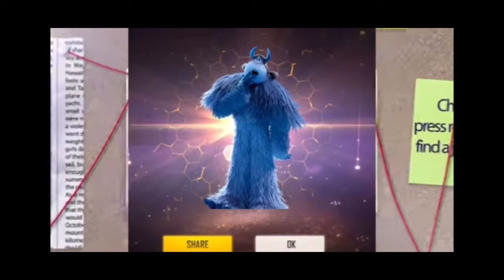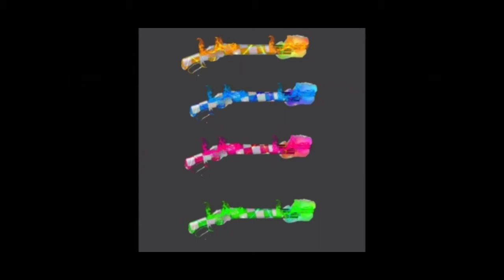free fire after ob update new events and new incubator m1887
Free Fire lovers : polish soppot my channel my channel name FF New Update but when I search my youtube channel then my is not com search list so please support my youtube channel

★Device : Oppo Mobile
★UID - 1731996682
★IGN - Sajal Gaming21